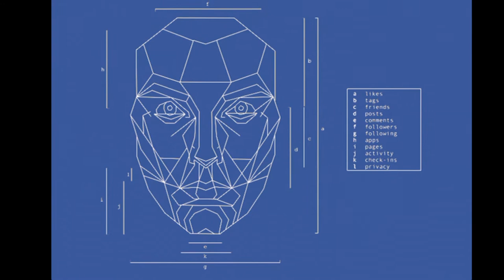facebook A.I. face recognition technology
Facebook's face-recognition technology is now so powerful that it can recognise you in any photo, anywhere, even if it has no other reason to expect to find your face in that photo," Kashmir Hill explains at Gizmodo.

"It's easy to identify your face if Facebook is only looking for you among the photos your friends have uploaded. It's harder if the possible pool is more than a billion people, a.k.a. Facebook's entire user base."

Not that the new system is perfect.

According to project manager Nipun Mathur from the company's applied-machine-learning group, the facial recognition won't identify you if your face appears in a full 90-degree profile, although it can recognise you without a full glimpse of your face, if it has enough data to go off.

The way the new feature works is this. If you're automatically identified in a photo that you have access to see (depending on the uploader's photo settings), Facebook will send you a notification that there's a new photo that "might include you".

From there, you can choose whether to tag yourself, or ignore the photo.